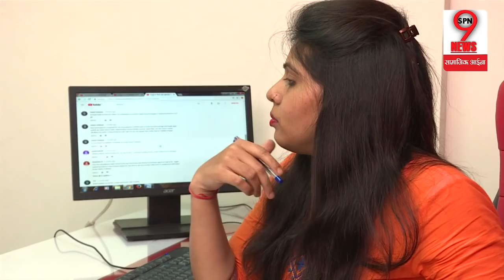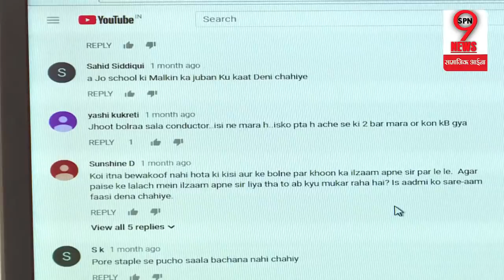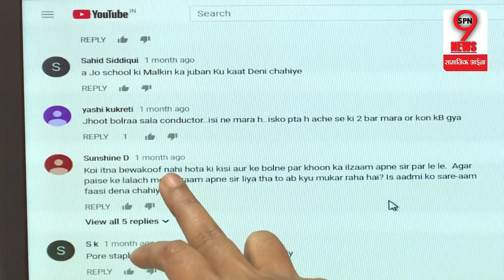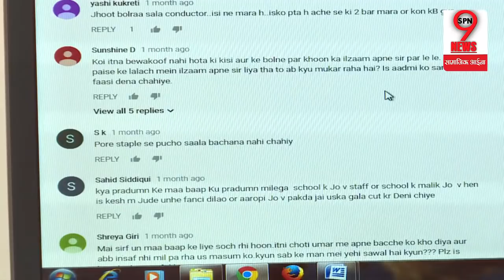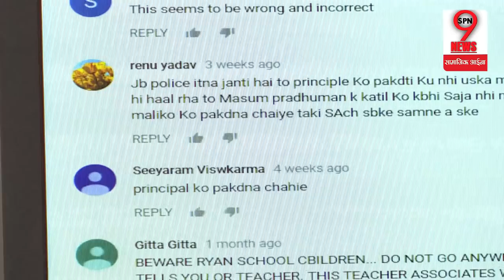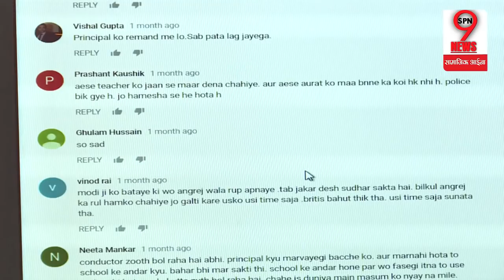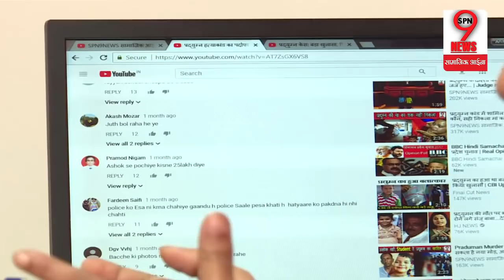RYAN केस में इस शख्स ने दिए थे 25 लाख रूपए? CBI फेल